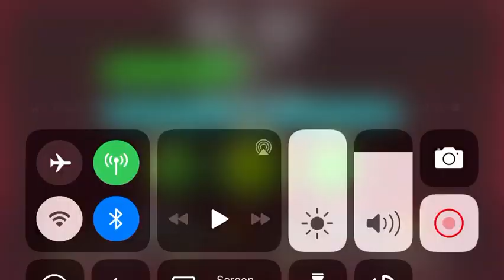You is noob